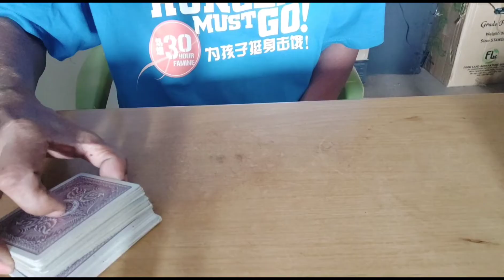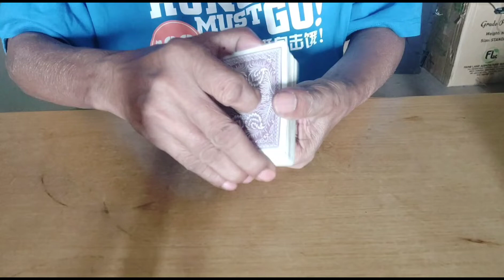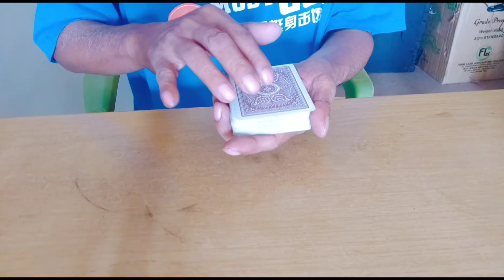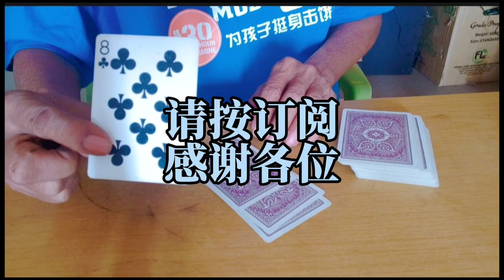2023#simple card game part2#简易扑克牌魔术#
拍摄时我现场没有观众 因此这些视频只作示范 大家應該可以理解